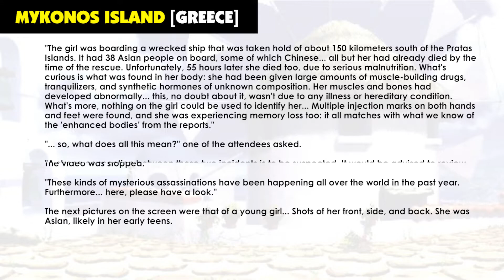Street Fighter Alpha 3 - Cammy (Stage)